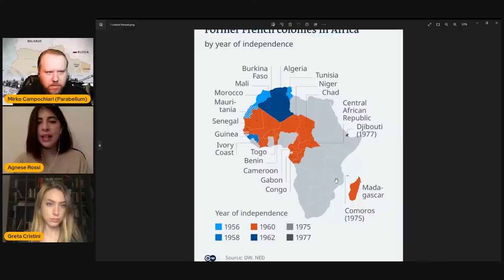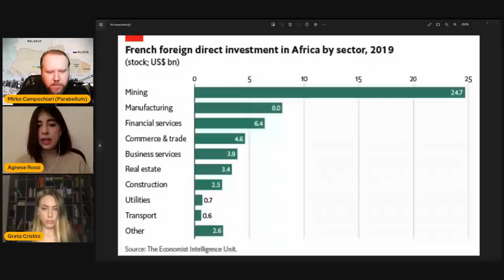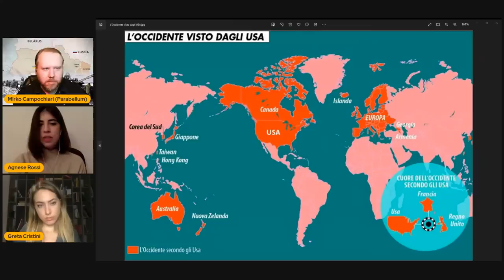Live #139 ⁍ Guerra Russo-Ucraina - America, Francia e Russia - Con Agnese Rossi & Greta Cristini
Live #139 ⁍ Guerra Russo-Ucraina - I rapporti tra America, Francia e Russia - Con Agnese Rossi & Greta Cristini

LE SFERE DI INFLUENZA NON HANNO SPAZIO NEL 2022?  JOSEPH BORELL MINISTRO AFFARI ESTERI EU: